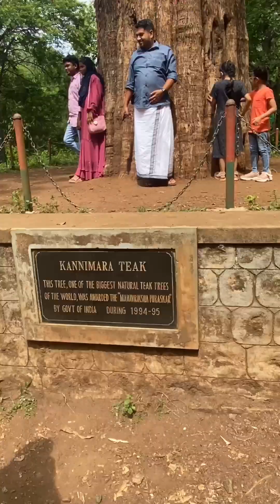പറമ്പിക്കുളം പോവുന്നവർ ഇത് കേൾക്കാതെ പോവരുത് ?